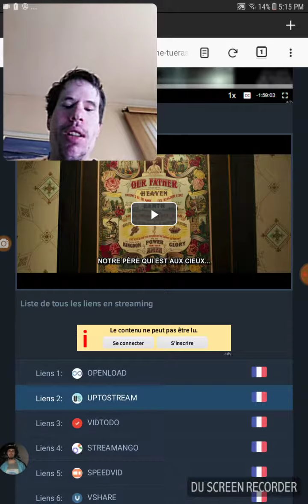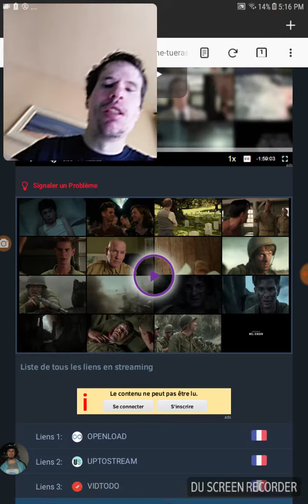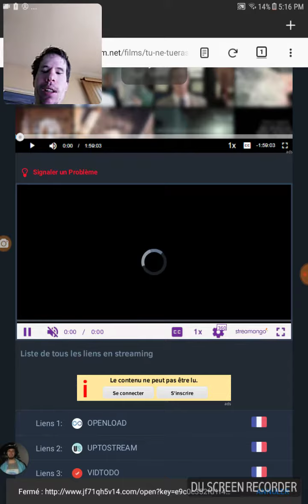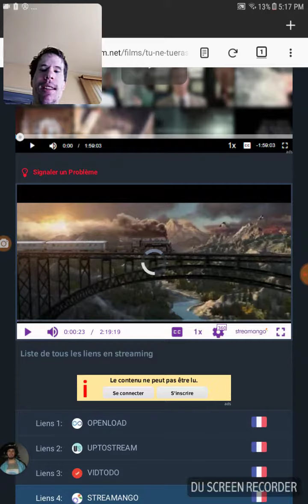Un tit astuce pour écouter un film sur papstream pour les débutant